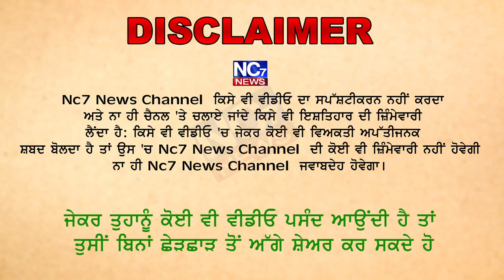ਆਹ ਲੋ ਹੁਣ ਪੰਜਾਬ ਦੇ ਮੰਤਰੀ ਹੀ ਆਪਣੇ ਮੁੱਖ ਮੰਤਰੀ ਸਾਹਿਬ ਨਾਲ ਨਰਾਜ਼ ਹੋਣ ਲੱਗੇ || Nc7 News